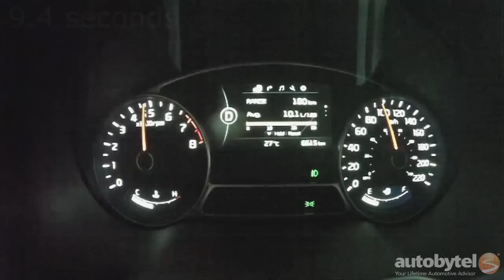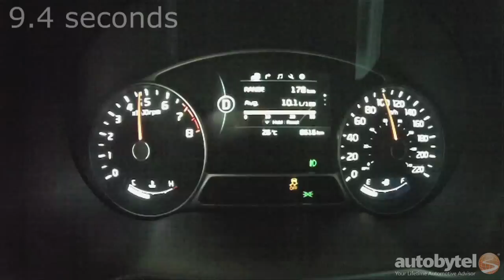2014 Kia Soul 0-60 MPH Test Video - 164 HP 2.0 Liter 4-Cylinder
**Canadian Spec – Speedo in km/h**
The 2014 Kia Soul comes with a puny 1.6 liter engine and a larger 2.0 liter engine. The model tested here is equipped with the large 2.0 liter 4-cylinder producing 164 horsepower and 151 lb-ft. of torque. The transmission is a 6-speed automatic. A best 0-60 MPH acceleration test time of 9.4 seconds was accomplished Traction Control switched “Off” and the Drive Mode set to “Normal”
Video by Benjamin Hunting